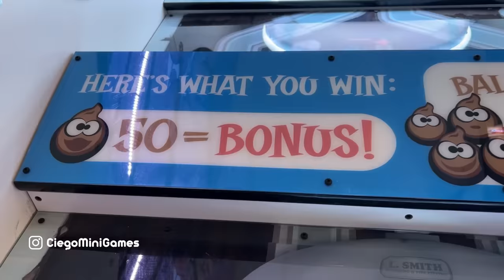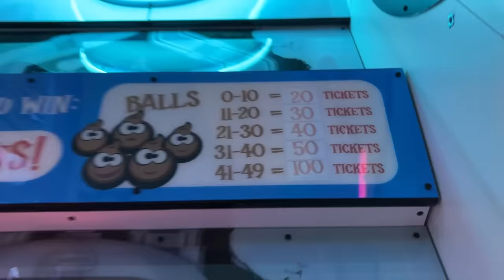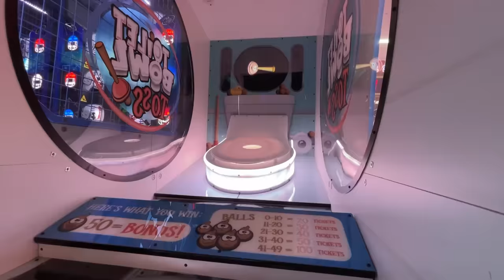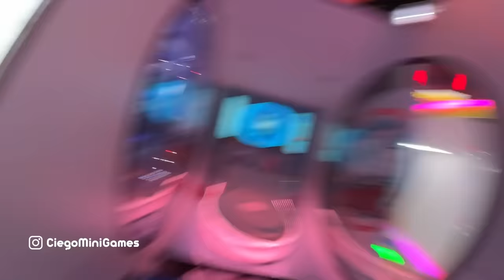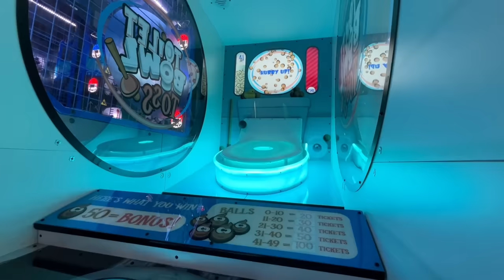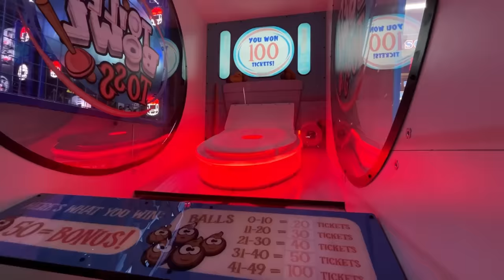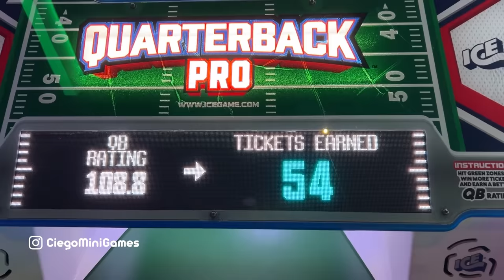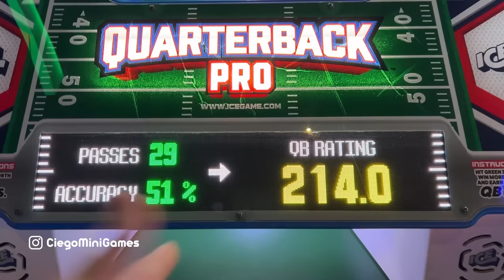No Esperaba Encontrar esto en un Arcade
Puedes seguir apoyandonos a realizar contenido siendo miembro del canal